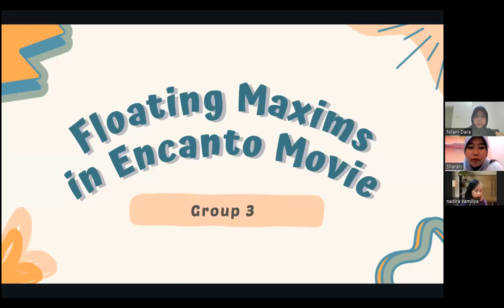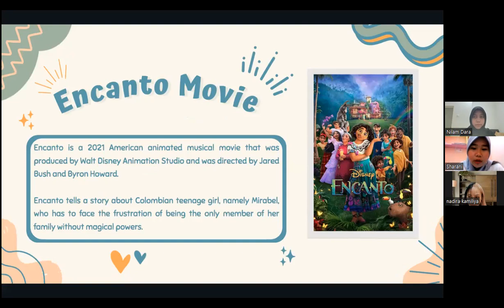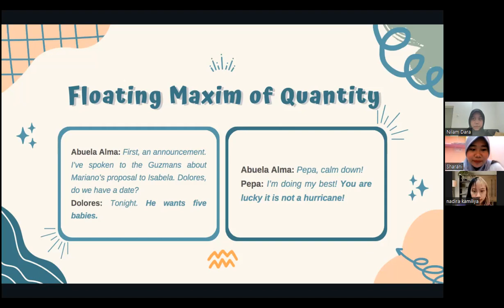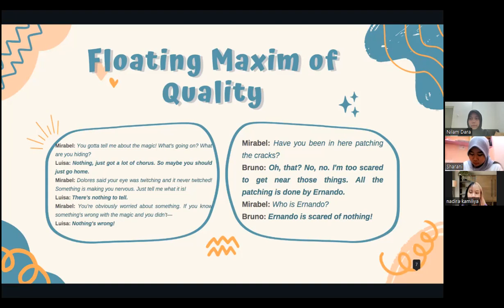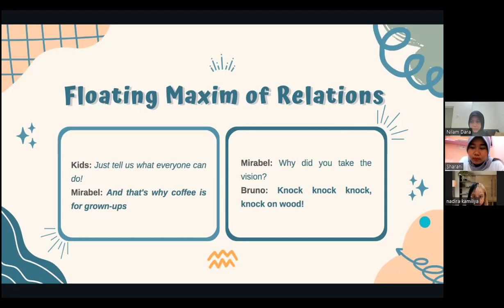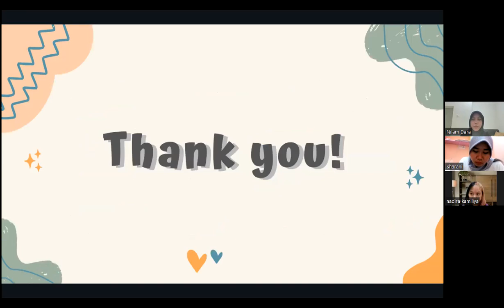Semantics and Pragmatics - Group 3: Flouting Maxims in Encanto Movie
Hi everyone! I am Nana, the lecturer of all these amazing students. This video is made as one of the projects of our Introduction to Semantics and Pragmatics class. Here, the students are presenting their syntactic analysis of English sentences. The reason why I uploaded their presentation is that I think it will be a good start for them to learn how to do presentations in front of many people with different backgrounds. You are welcome to comment on their presentation and material as it will be their feedback on their research (but please no spam or hate comments). Thank you so much for your attention and hope you enjoy the video!